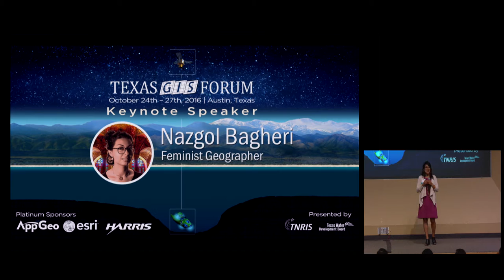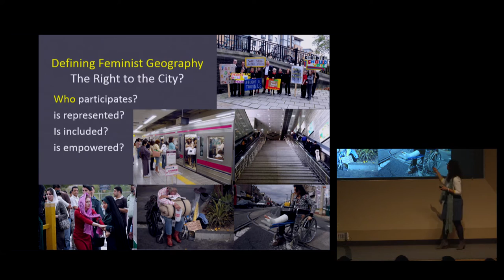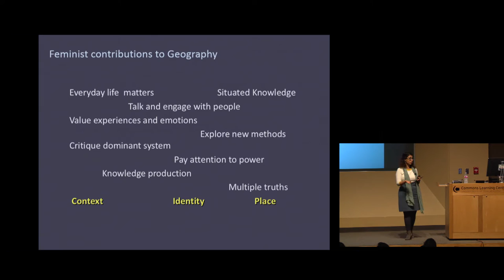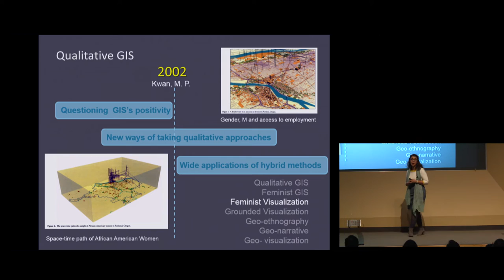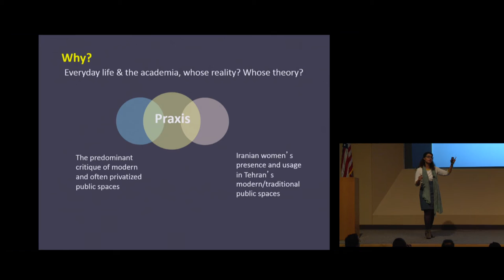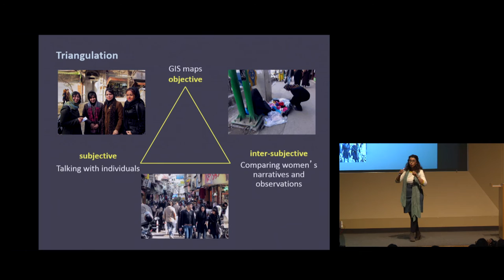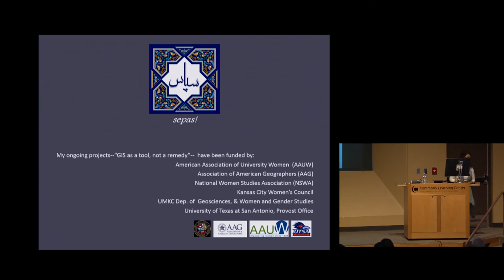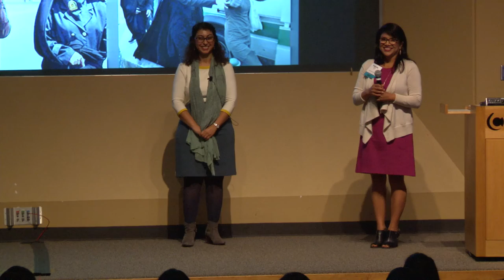Nazgol Bagheri - 2016 Texas GIS Forum Keynote Speaker - Day Two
Feminist Geographer Nazgol Bagheri was the keynote speaker at the 2016 Texas GIS Forum on Thursday, October 27th, 2016.